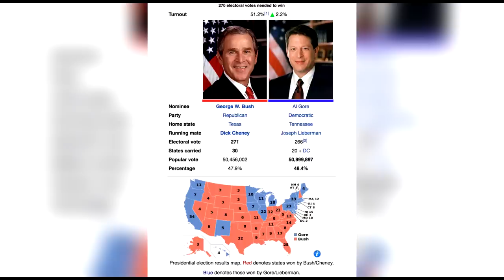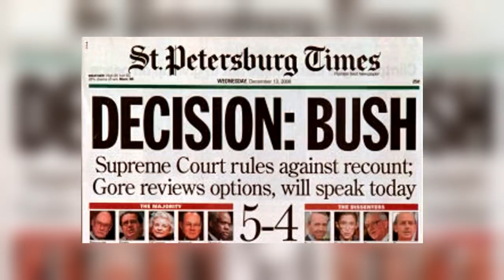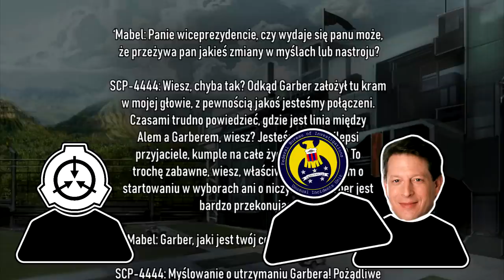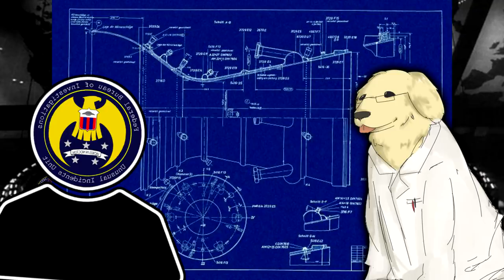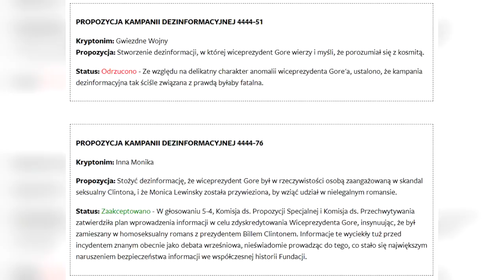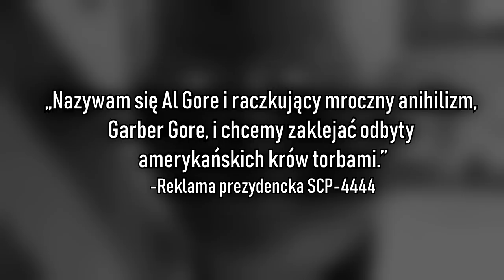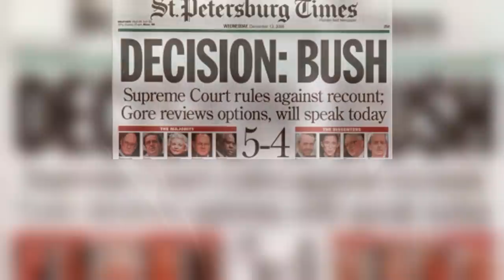Jak dr Bright został Prezydentem USA? - Analiza SCP-4444 [SKiP]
Jakim cudem dr Bright zasiadł w fotelu prezydenckim Stanów Zjednoczonych? Kim jest SCP-4444 i dlaczego pojawił się na Ziemi? To dobre pytania, a dzisiejszy film z serii SKiP odpowiada na nie wszystkie :P

➤ Wielkie dzięki dla Gerarda za stworzenie podobizny Brighta przy fragmencie o skardze, z pewnością użyję go jeszcze nieraz, wbijajcie do niego: